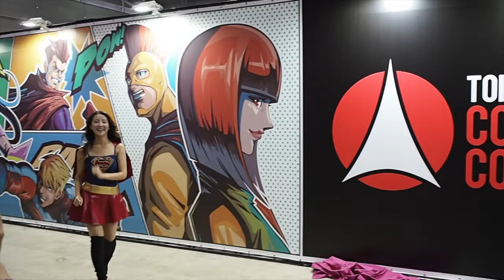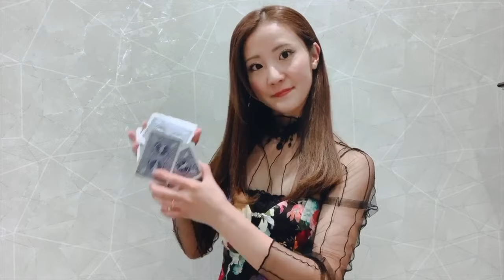【コスプレ女子】最強の女！スーパーガールの1日！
スーパーガールになった1日！
海外ドラマのお仕事もしてます！